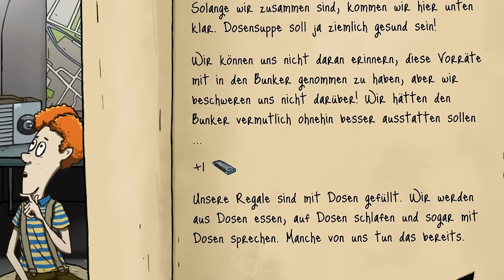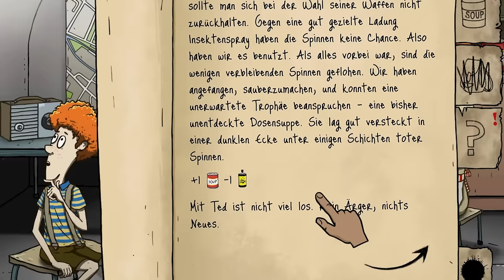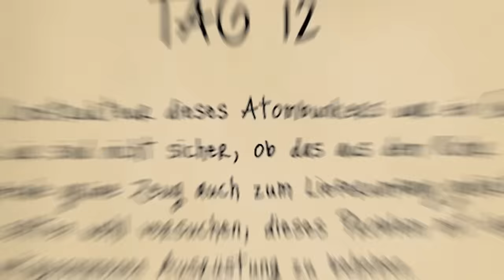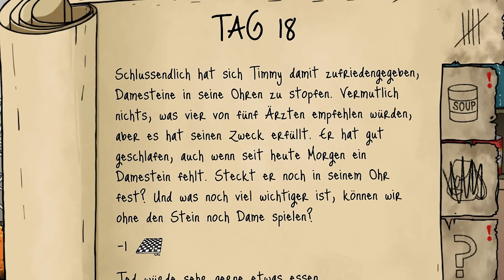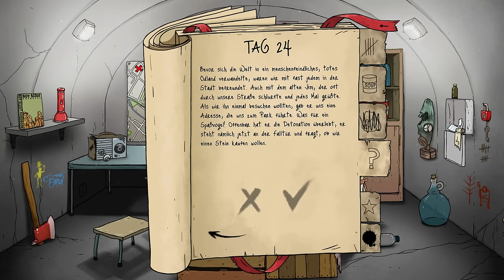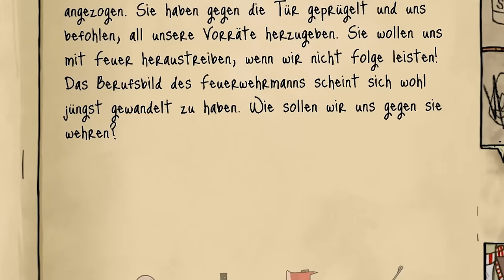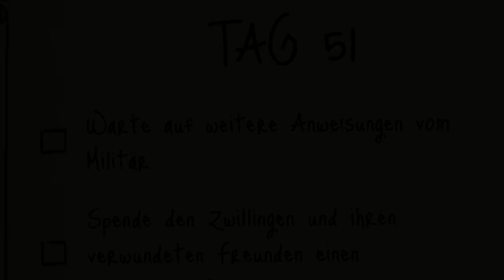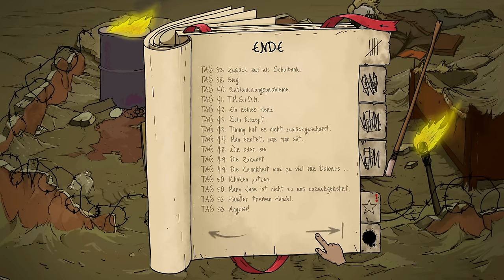DIESES Item hat mir mein Leben in der Apokalypse gerettet! ☢️ 60 Seconds! Reatomized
SUMMONERS WAR X STREET FIGHTER, lade dir jetzt das Spiel über meinen Link herunter
* und erhalte kostenlos deinen Street Fighter Monster Ken.
Folge @SummonersWarEurope auf YouTube für noch mehr News! (Werbung)

Vielen Dank an Com2uS für die Zusammenarbeit!

Mehr Videos zu 60 Seconds! Reatomized